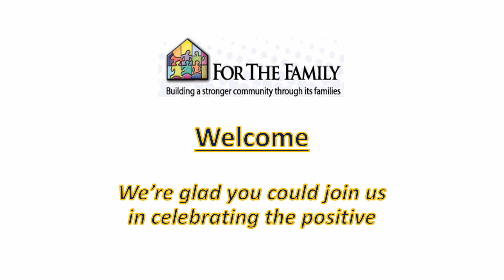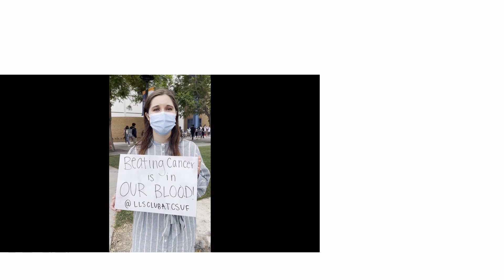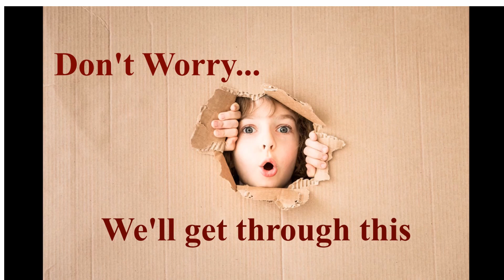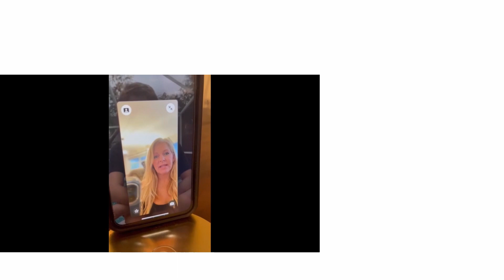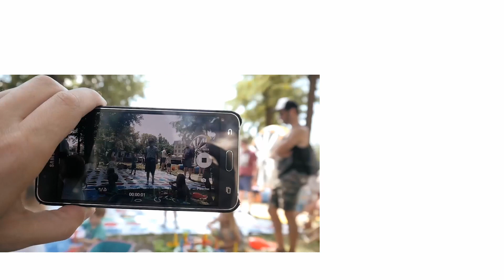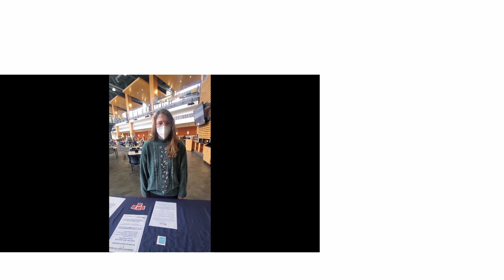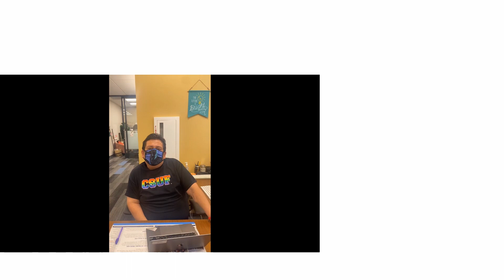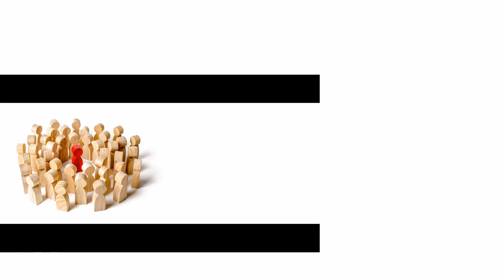The Sixth Annual National FAM Awards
Suffering and tragedy dominate the headlines, but the actions of kind people are often invisible except to those that benefit.  For The Family is changing that by spreading Kindness of the Heart from coast to coast.  The Sixth Annual National FAM Awards culminates this ongoing celebration of the positive by presenting Family Flame Awards to people and organizations that were nominated for their caring spirit in thirteen categories.  Video nominations were submitted from every part of America and from as far away as Hong Kong.

This account of our Academy Awards of Kindness reaffirms the fact that every neighborhood has its share of people who know that helping one another is what keeps us connected.  It will reinforce that spirit within you as well.  We deeply appreciate your interest.

At the end of the day, being kind is the strongest unifying force we have.  Thank you for acting on that principle as we deal with turbulent times.

Pay it forward and pass it on.